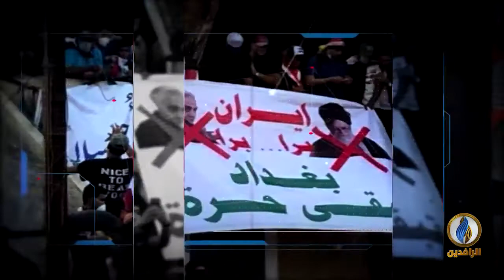تغطية_خاصة بشأن الانطلاقة الثانية لـ ثورة_تشرين في ٢٥ تشرين أول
ضيوف التغطية:
ذكرى عبد الصاحب - عضو اللجنة المنظمة لتظاهرات ثورة تشرين
مظفر الخميسي - صحفي وإعلامي عراقي

تقديم:
محمد العبيدي